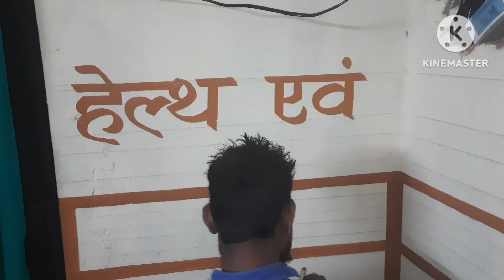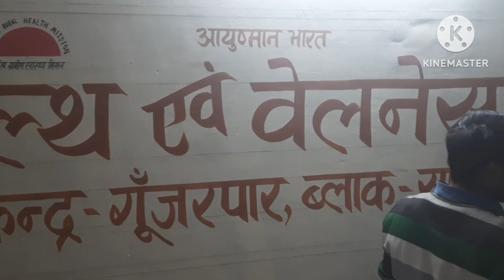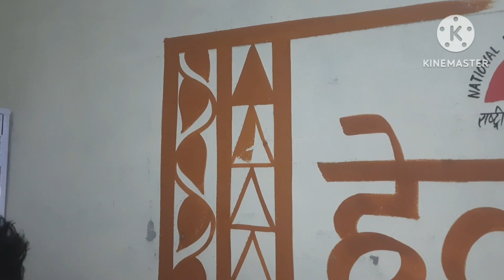Ayushman bharat Wal painting